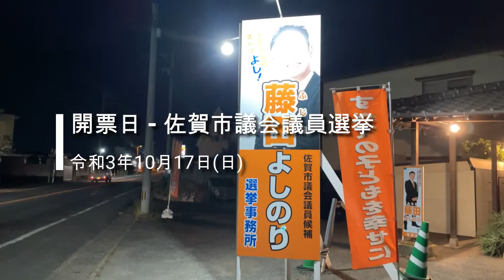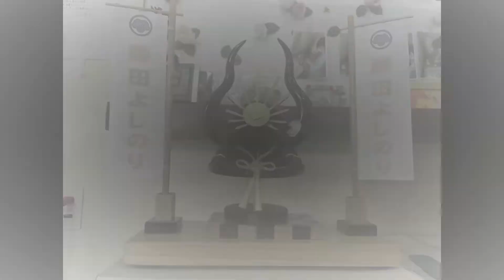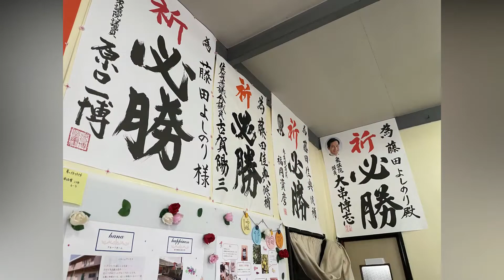【当選報告会】藤田よしのり 佐賀市議会議員選挙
子育て世代とともに市政改革！
藤田よしのり　４５歳

佐賀市を日本一子育てしやすいまちに!

私には５人の子どもがいて、障がいを持つ子もいます。ユニバーサルデザイン教育を家庭に取り入れてからは、家族全体の話し方や接し方も変わり、よりよい関係を築くことができました。今度は、佐賀市のすべての皆さんにもユニバーサルデザイン教育を知ってもらいたい、佐賀市の子ども、子育て世代、それを見守る地域の方の幸せを実現したい、強くそう思います。

子どものことを中心に考えない佐賀市に未来はない！私は子育て世代のみならず、すべての市民の皆さんと一緒に、子育て支援の充実した佐賀市を創りたいのです！。

さあ、一緒に佐賀市をもっとよくしていきましょう！

藤田よしのり
未来よし！プラン
①子育て環境、もっとよし！
北川副小で成果をあげているユニバーサルデザイン教育の推進などで、佐賀市の教育に活を入れます！

②地域にも教育にも持続可能なよし！を
地域のことも地球のことも考えて、SDGsの取り組みなどを佐賀市に浸透させます。

③守り育ててよし！ふるさとの文化と歴史
たとえば焼失した鎮西西宮社の再建。ふるさとの文化や歴史は宝物です。ふるさとの文化を守り育てます。

④よし！コロナ渦で困っている人を救いたい！
コロナで窮地に陥っている飲食店や、農家・漁業者、そして所得が減ったひとたちのために様々な支援を！

プロフィール
昭和５１年(１９７６年)５月６日生
丈夫が取り柄の４５歳
１男４女の子どもたち
北川副出身・木原在住

北川副小・城南中卒 (小、中と野球部に所属）
佐賀東高卒（華道部・県ソフトボールチームに所属　キャプテン）
東亜大学法学部卒

北川副小学校・城南中学校PTA会長を務めました。

元北川副消防団第2部部長（現支援団員）
まちづくり協議会企画委員
少年補導員
『こどもおなか一杯便』事務局長
元・南佐賀自動車学校指導員・検定員　H11年〜R3年勤務

趣味
釣り、キャンプ、アウトドア、DIY、カメラ、バイク

活動内容はSNSでお知らせしています。